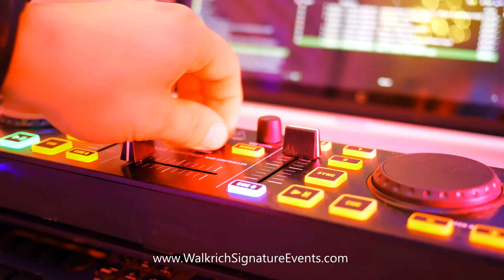Sand Dunes Offroading Desert Bike Riding with Awesome Trance Music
Glamis sand dunes offroading, desert bike riding and Salton Sea paramotor adventures with awesome trance music and 4k drone flying in California, USA. The video was produced by Charlie Walkrich and Mitch Lane.

Learn about Charlie's story about he moved to San Diego, CA, USA searching for American dream

Panasonic Lumux GH5m2
Panasonic Lumix 20mm f.17 lens
DJI Ronin SC